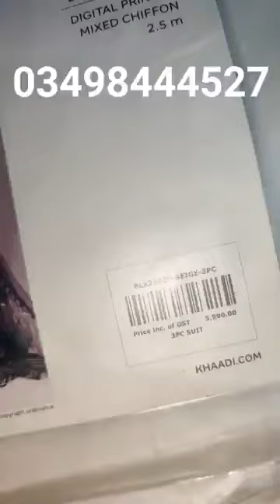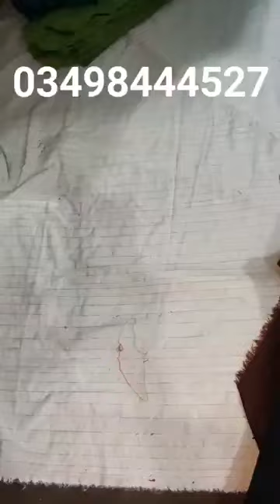Gul Ahmed Par Hogai Sale Wholesale clothing store 03498444527